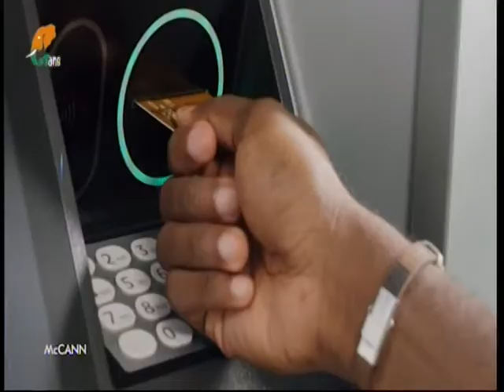IVOIRE 12 08 2021 A 20H33 SUR RTI 1